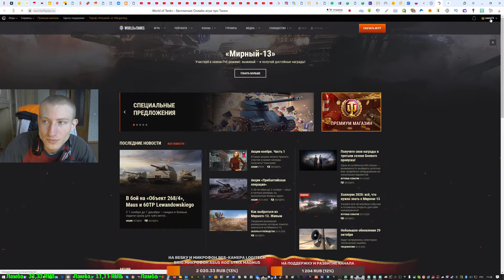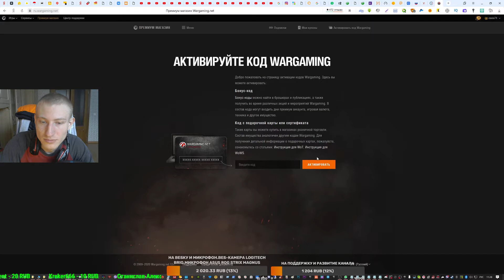Бонус-код для World of Tanks!Добавили новый бонус код БЗ «Операция "Контакт"», 16 коек в казарме.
Бонус-код для World of Tanks!

Добавили новый бонус код БЗ «Операция "Контакт"», при активации которого появляется специальная боевая задача:

За любое кол-во боёв 10 раз попасть в ТОП-10 по нанесённому урону в своей команде.
Выполняется очень быстро, в награду получите:

16 коек в казарме.
Ограничения: 2 раза на аккаунт.

Режимы: Случайный бой и Генеральное сражение.

Время: Задача доступна для выполнения до 2 ноября, 09:00 (МСК)

VK92N8S29 — Бонус-код для World of Tanks.

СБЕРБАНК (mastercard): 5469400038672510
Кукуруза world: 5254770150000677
Номер кошелька Яндекс Деньги: 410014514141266